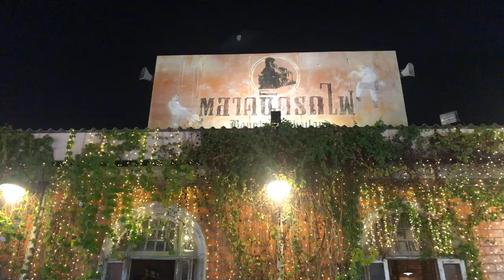SwanTeam ชุด Hello Summer ณ ตลาดนัดรถไฟศรีนครินทร์